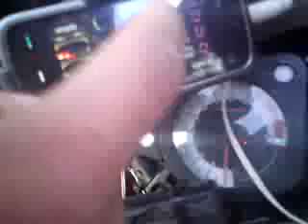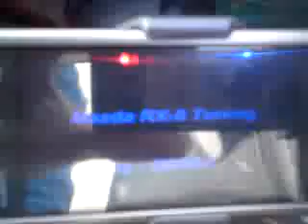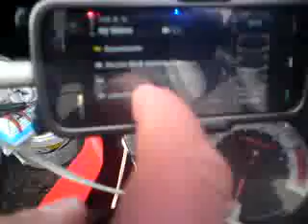TZR tuning [lekki]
my tzr first tuning steps